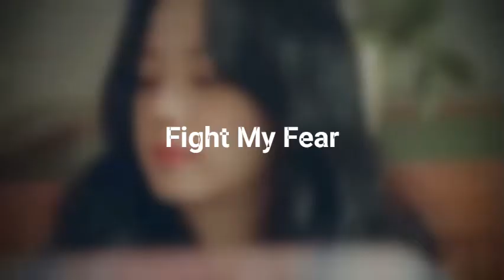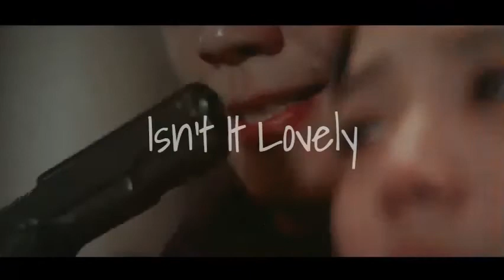Lovely|| Kdrama SnowDrop